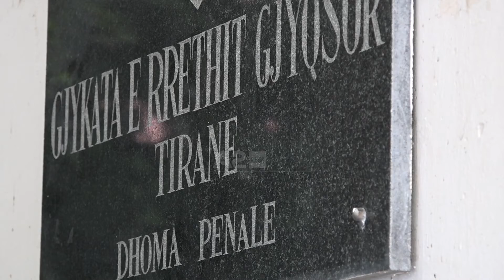Teste Covid false, Gjykata e Tiranës dënon 2 bashkëshortë, 23 raste në prokurori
Të pandehurit e fajësuar janë një çift bashkëshortësh nga Shkodra. Ata janë ndaluar në aeroportin e Rinasit në prill të këtij vitit, teksa po përpiqeshin të dilnin jashtë vendit duke paraqitur tek kontrolli policor dy teste covid-i të falsifikuara.